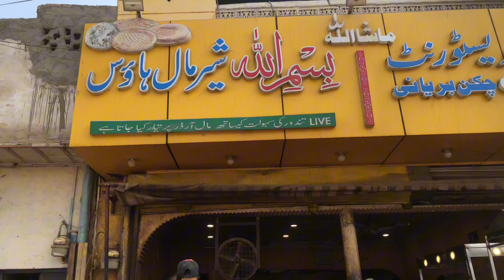My first volg 😇😇😊⚡️mubashirvolg